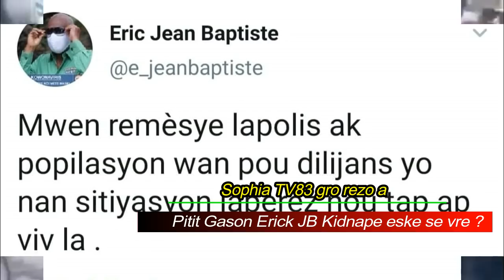31jav. Pe´p la pran chef kidnaping lan, Pitit ERICK JB anba kod , yo met dife nan bolet yo bwa mare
Une vive protestation s’est déroulée le 30 janvier 2021, à Thomassin 25, dans la commune de Pétion-Ville où deux (2) fils du secrétaire général du Rassemblement des démocrates nationaux progressistes (RDNP)

, Éric Jean-Baptiste, auraient fui une tentative de Kidnapping à Carrefour, pour se réfugier à Pétion-Ville